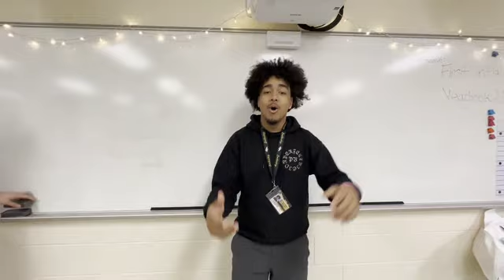SHHS 3/3/23 Announcements